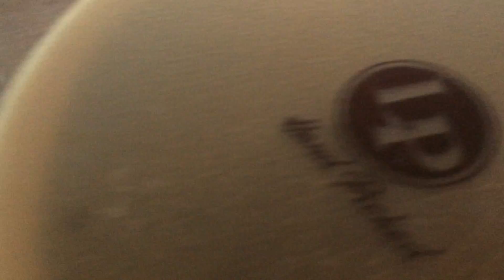dOP @ Thuishaven 14 juni 2014